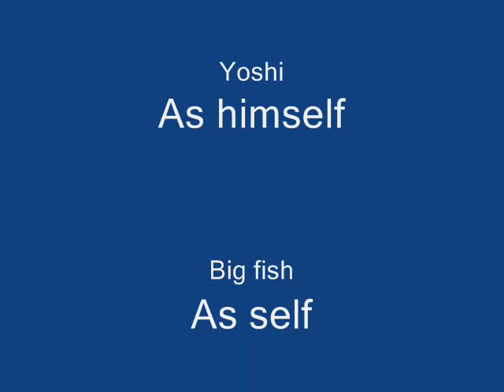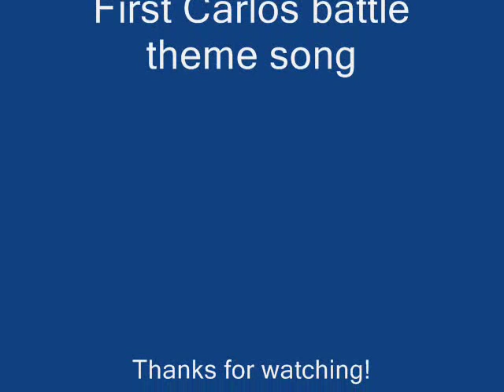Scary Super Mario level! Aaahhhh!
Um, since when does this happen?